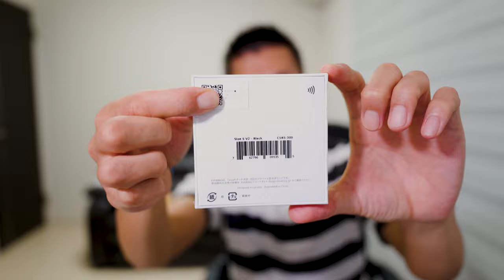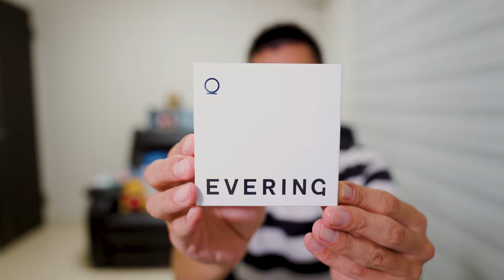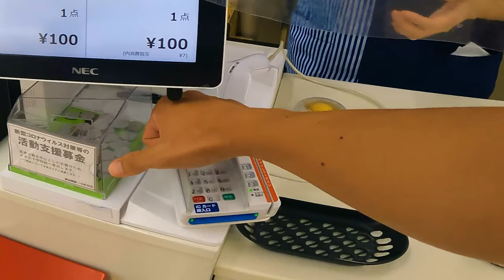VISAタッチ決済ができるEVERINGがやってきた!!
VISAタッチ決済ができる指輪型の端末EVERINGを購入したのでその開封と実際にコンビニでタッチ決済してきました。

紹介コード　1d32b8
*紹介コードを利用していただくと私にプレゼント付与ありますのでご了承下さい。

10万円決済+3,000P
20万円決済+10,000P
40万円決済+27,000P
40万円決済分+4,000P

☑️使用機材